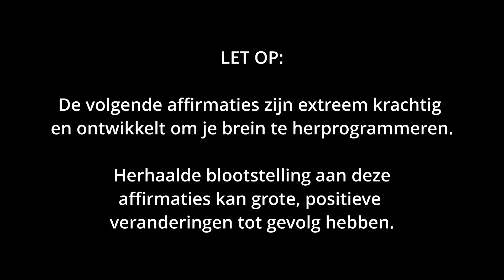Affirmaties voor ZELF-EXPRESSIE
Breng jouw unieke talenten en kwaliteiten tot uiting met deze bekrachtigende affirmaties.

Je bent een master-creator en het is tijd om jouw Licht te delen met de Wereld.

Deze affirmatie-sessie is bedoeld om je te EMPOWEREN en te laten SHINEN.
Want dat is wat je verdiend (en echt niets minder)!
En trouwens, de Wereld verdiend jou ge-shine ook, je bent hier namelijk echt niet zomaar.
Dus BAM. Laat jezelf zien en sta op voor wie je bent!

Hieronder de affirmaties die in de video worden uitgesproken:

"Ik ben zeer creatief."

"Volhardendheid en doorzettingsvermogen stromen krachtig door mijn aderen."

"Ik ben er heilig van overtuigd dat alles wat ik creëer uitmond in succes."

"Ik ben het waard om uiting te geven aan alle inspiratie die ik mag ontvangen."

"Het Universum en ik werken nauw samen en weten telkens weer wanneer ik iets creëer, de Wereld versteld te doen staan."

"Ik ben een MASTER CREATOR. Dat wil zeggen dat ik alles kan creëren en manifesteren wat mijn Hart mij ingeeft."

"Ik creëer mooie dingen op mijn eigen voorwaarden. Ik ben autonoom in wat ik creëer en ik luister tijdens het proces, naar mijn eigen gevoel."

"Ik weet dat wat ik ook neerzet een gigantisch succes is, zolang ik trouw blijf aan mijn eigen gevoel."

"De angst van een ander, is niet die van mij.
Waar een ander misschien stopte omdat het te moeilijk werd, GA IK DOOR.
Doorzettingsvermogen is vanaf vandaag, my middle name!"

"Ik kies nu voor een Leven waarin ik mijn creativiteit gemakkelijk tot uiting kan brengen."

"Vol zelfvertrouwen en enthousiasme, deel ik mijn werken met anderen. Mijn inspiratie komt RECHTSTREEKS VANUIT HET UNIVERSUM en ik kan dan ook niet anders, dan dankbaar zijn voor wat ik neerzet en creëer."

"Ook bij negatief commentaar of afwijzing van anderen, ga ik moeiteloos door met creëren."

"Ik weet dat wat ik maak, van onschatbare waarde is voor de Wereld.
Stoppen met het tot uiting brengen van mijn creatieve talenten zou een verspilling zijn van mijn kostbare energie en kwaliteiten. NO WAY dat ik DAT toelaat."

"Ik weet wie ik ben en wat ik kan en ik kies er dan ook NU voor om vol enthousiasme en passie, uiting te geven aan mijn creatieve vermogens."

"Ik ben een MASTER CREATOR. Alles wat ik aanraak, verandert in goud."

"Waar ik mij voorheen liet tegen houden door de meningen van anderen, kies ik vanaf vandaag mijn eigen weg."

"Ik sta op voor wat mijn Hart sneller doet laten kloppen en mijn Ziel voeding geeft."

"Middels mijn menselijk vorm, drukt het Universum zichzelf uit in deze stoffelijke Wereld. Dat betekent dat ALLES wat ik creëer, niets minder is dan een creatie van het Leven."

"Ik ben dankbaar voor de onuitputtelijke bron van inspiratie die door mij heen stroomt."

"Moeiteloos zet ik vanaf vandaag mijn eigenschappen en talenten in voor het verbeteren van mijn Leven en dat van alle mensen op Aarde."

"Mijzelf en wat ik creëer afkraken, behoort tot het verleden.
Vanaf vandaag kies ik ervoor om volledig in mijn Kracht te gaan staan en trots te zijn op wat ik weet neer te zetten in deze mooie Wereld."

Song: "Birth of a Hero" by Benjamin Tissot

De prachtige beelden in deze video zijn opgenomen in -en rondom "La Ferme de Werpin" in de Belgische Ardennen. Zie ook: 👉🏿  @lafermedewerpin2081